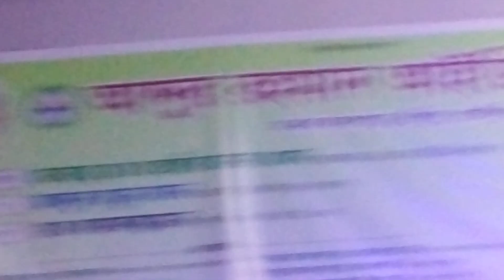সুন্দর একটি নাটক উপভোগ করুন_Abdur Rahman Ideal School program 2023__Razib Music Official_19